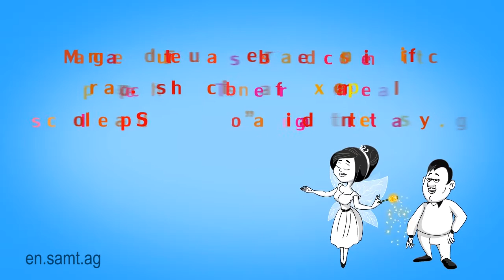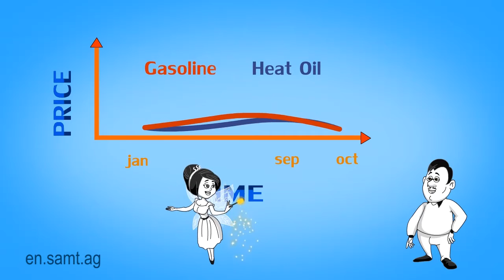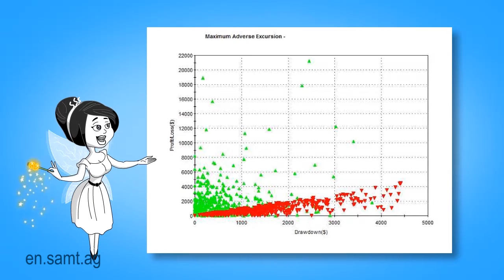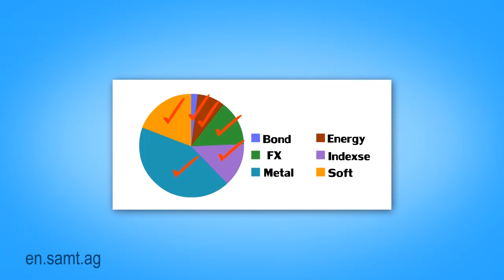Managed Futures, Alternative Investments and Commodity Spreads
Learn about Managed Futures, Alternative Investments and Commodity Spreads. No matter if you are looking for a hedge fund, commodity trading advisor (CTA) or managed futures it might worth to have a look at SAMT AG (Internet en.samt.ag), a Swiss Asset Manager.

SAMT AG in the city of Schaffhausen Switzerland is a AG or "Aktiengesellschaft", the Swiss and German form of a public company based on shares. SAMT AG is domiciled and registered in the Swiss commercial register of the canton of Schaffhausen ( see commercial register ) and the registered purpose of the company is Portfolio Management, Asset Management, Wealth Management and Tax Advisory.

The SAMT Aktiengesellschaft is completely independent and operated and owned by the management team. No bank or fond has a stake or board seat in SAMT AG and SAMT trades as a completely legally and operationally independent unit with their own self developed trading strategies.

SAMT AG is a member of the self-regulatory organization Polyreg, accredited by the Swiss Financial Market Supervisory Authority ( FINMA ). Polyreg supervised SAMT AG pursuant to Art. 24 of the Swiss Money Laundering Act. Through membership in Polyreg is SAMT AG to be authorized to act as a financial intermediary as defined in Article 2, paragraph 3 of the Money Laundering Act. The validity of the membership can be verified by this Certificate.

As an Asset Management company SAMT AG has mandated itself voluntary under the Professional Standards of PolyAsset and SAMT AG is tested annually for compliance with fiduciary obligations to its investors by a recognized auditing firm.

The "SAMT" brand is registered as a European word brand in the EU Trade Mark register under the Nice Classification 36, 41 ( for finance and electronic publishing ) and protected by European and Swiss laws.

SAMT AG is a Swiss corporation.

SAMT AG
Address: Bleicheplatz 4, Schaffhausen, Switzerland